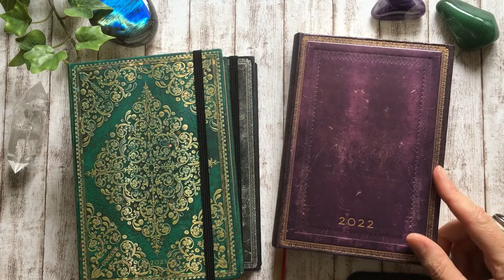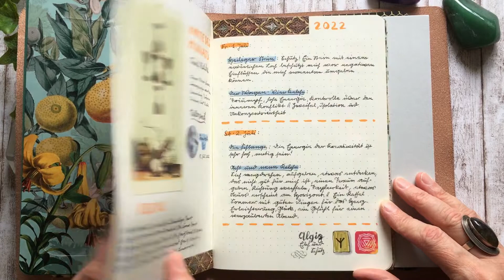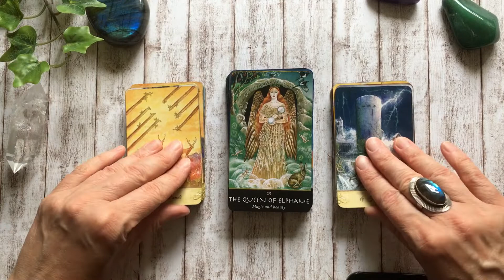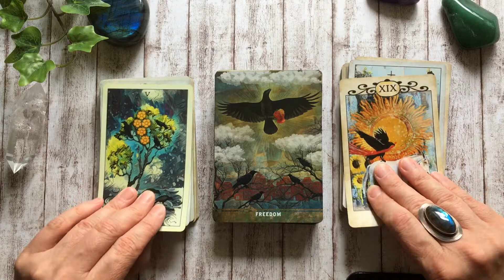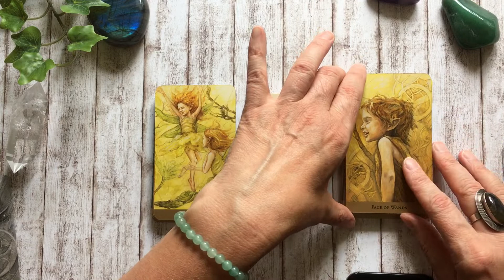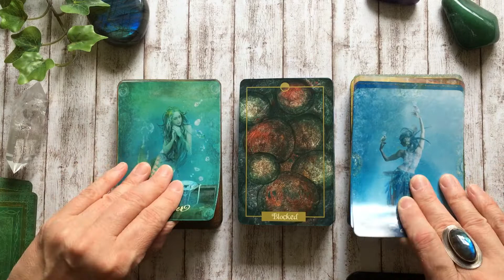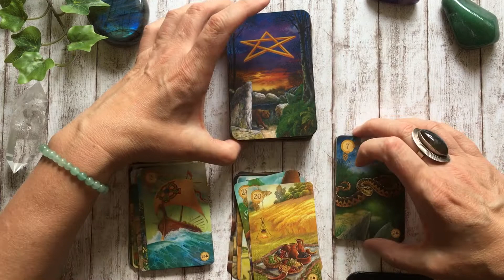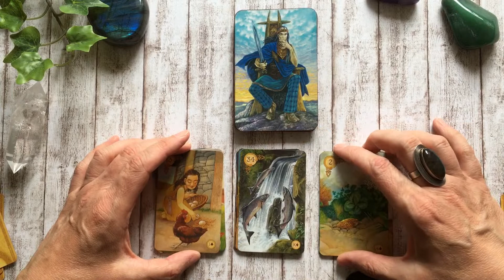Meine Decks im Juli 2022 & Tarot Journal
In diesem Video zeige ich Decks, die ich im Juli verwendet habe und gebe einen kurzen Blick in mein neues Tarot Journal.